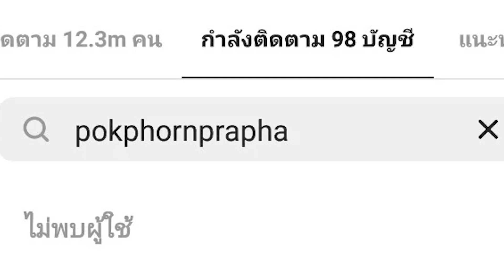หนิงแจงสถานะอั้ม-พก ลั่นอยู่แบบนี้ก็ดี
ทำแฟนคลับถึงกับตกใจไปตามๆกัน เมื่อเห็นนางเอกซุปตาร์ อั้ม พัชราภา อันฟอลโลว์อินสตาแกรมส่วนตัวของหวานใจ ไฮโซพก พรประภา จนผู้คนสงสัยว่าเกิดอะไรขึ้นกันแน่ ล่าสุด สาว หนิง ปณิตา เพื่อนสนิทสาวอั้ม ก็ได้เผยถึงกรณีชาวเน็ตแอบสังเกตว่าสาวอั้มไม่ได้ฟอลโลว์ไอจีไฮโซพก